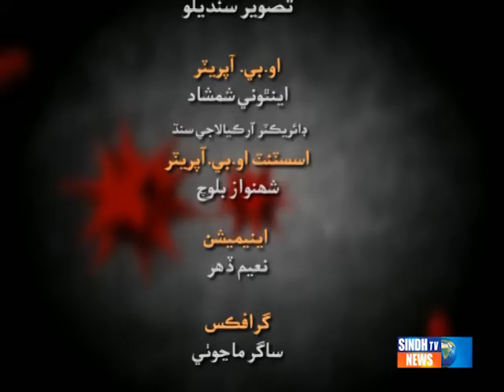Nasoor Tasveer Sandilo IMTIAZ SHEIKH 08 08 2014